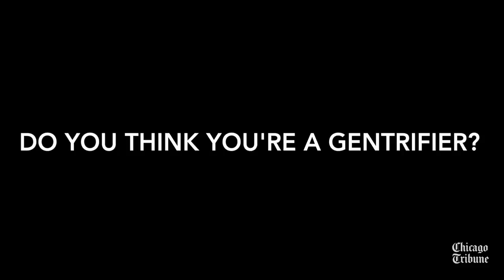Ask yourself these 2 questions on gentrification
We asked passersby in the Loop two key questions on gentrification. What they had to say might surprise you. (Nneka McGuire and Darcel Rockett / Chicago Tribune)